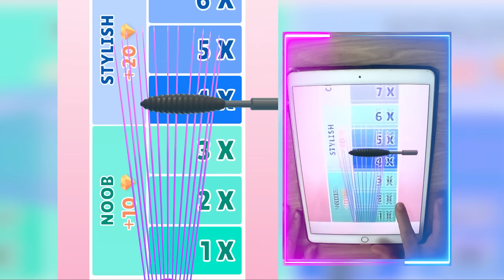Satisfying Mobile Games UPDATE 9999 Tiktok Levels Fat To Fit, Sandwich Runner 66JE83OE